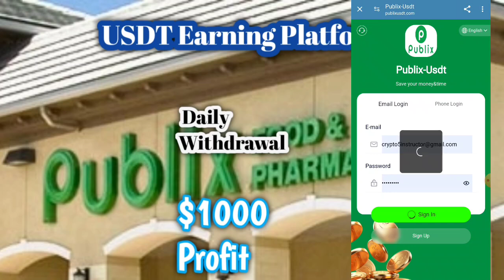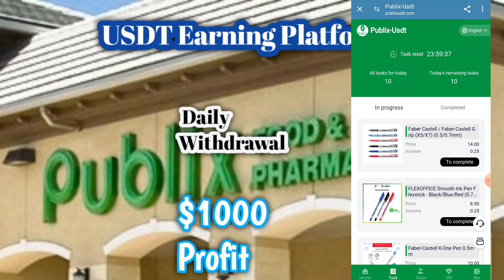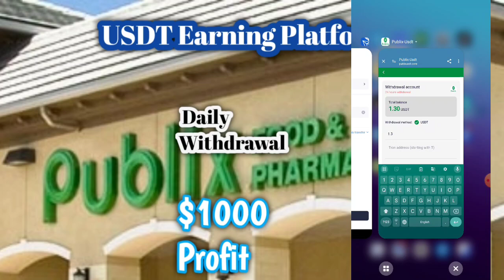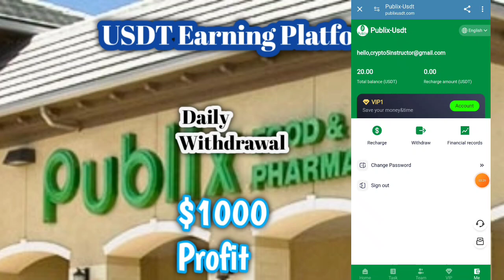Latest Investment Project USDT investment Site Shopping Mall website Make Money Online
Introduce the company’s investment income ratio:

Register to get 10 USDT for free, with a minimum deposit of 10 USDT, and 24-hour online deposit and withdrawal.
Publix is recruiting investment partners globally! Invite your friends to join us! There is gain every day. Anyone can pay a fee to invest and become a stock-holding employee of Publix.
There is already a wealth of data and research showing that employees of employee-owned companies have more wealth than employees of other similar companies and perform much better. Employee-owned companies lay off employees at a much lower rate than other companies, about one-third to one-fifth of the rate, and the same goes for Publix.
The actual stored value of VIP1 is 10USDT, and the daily income is 1.25USDT.
The actual stored value of VIP2 is 60USDT, and the daily income is 9.6USDT.
The actual stored value of VIP3 is 180 USDT, and the daily income is 27 USDT.
The actual stored value of VIP4 is 620 USDT, and the daily income is 91 USDT.
The actual stored value of VIP5 is 1680 USDT, and the daily income is 248 USDT.
The actual stored value of VIP6 is 3380 USDT, and the daily income is 525 USDT.
The actual stored value of VIP7 is 6880 USDT, and the daily income is 1176 USDT.
The actual stored value of VIP8 is 13880 USDT, and the daily income is 2700 USDT.
The actual stored value of VIP9 is 27888 USDT, and the daily income is 5900 USDT.
The actual stored value of VIP10 is 56,980 USDT, and the daily income is 11,600 USDT.
1. Recommend more users to join your promotion link, the more commission rewards you get, the commission collected by the recommended users will be directly attributed to your member account, and you can withdraw money directly!
2. Tell your team that the company registration invitation link can be promoted in any social software, as follows: Facebook, Twitter, YouTube, instagram, TikTok, VK, KAO KAO, OK, WhatsApp groups, Telegram groups.
Invite friends to get level 3 13% commission as follows:
10% for first-level members, if the other party deposits 1000 USDT, you will get 100 USDT
2% for second-level members, if the other party deposits 1,000 USDT, you will get 20 USDT
1% for third-level members, if the other party deposits 1000 USDT, you will get 10 USDT